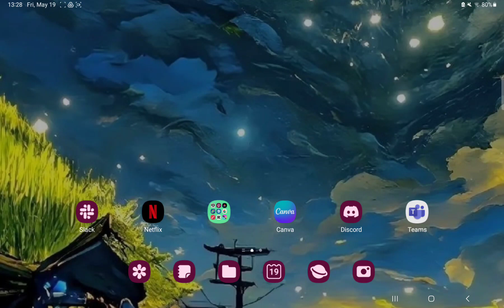How to enable the insights option on Canva?